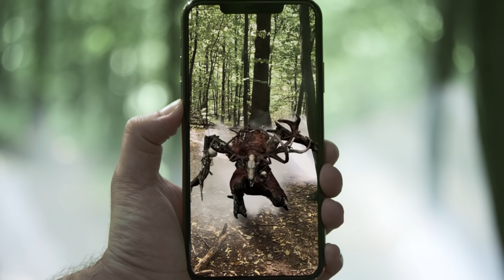The Witcher: Monster Slayer — Announcement Trailer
Foul creatures roam the Continent — it’s your job to become the monster slayer, track prey lurking nearby and take them down with your sword in augmented reality!

We’re happy to announce a new free-to-play, augmented-reality, location-based RPG set in the Witcher universe, developed by Spokko, member of CD PROJEKT Family!

The Witcher: Monster Slayer is coming to iOS and Android soon.

About the game:
The Witcher: Monster Slayer is a location-based augmented-reality RPG that challenges you to become a professional monster hunter. Venture out into the world around you and use your mobile device to track witcher-world monsters that roam close-by. Track these monsters and prepare for combat using time of day, weather conditions, and your witcher knowledge to gain an advantage on your quest to becoming an elite monster slayer.